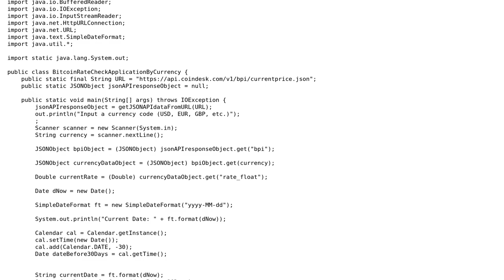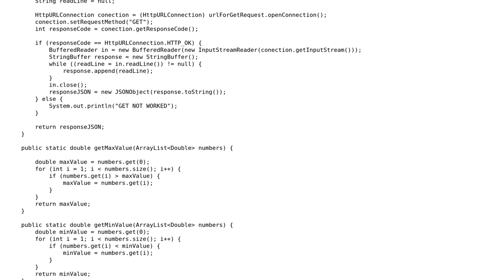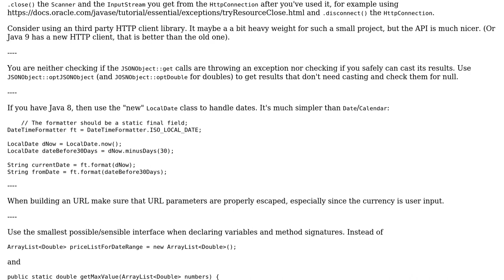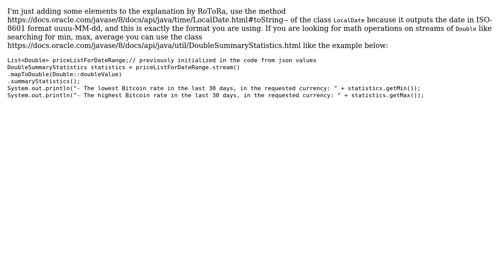Code Review: Java command-line API client to fetch Bitcoin exchange rates (2 Solutions!!)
Code Review: Java command-line API client to fetch Bitcoin exchange rates

With thanks & praise to God, and with thanks to the many people who have made this project possible! | Content (except music & images) licensed under CC BY-SA | Music | Images & others | With thanks to user RoToRa user forhadmethun user dariosicily user 200_success and the Stack Exchange Network Trademarks are property of their respective owners. You are responsible for your own actions.